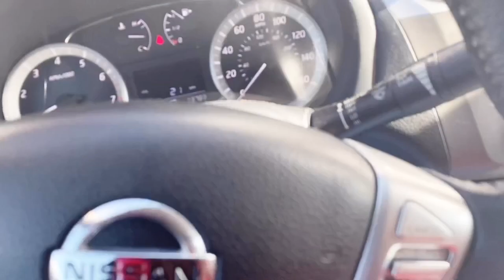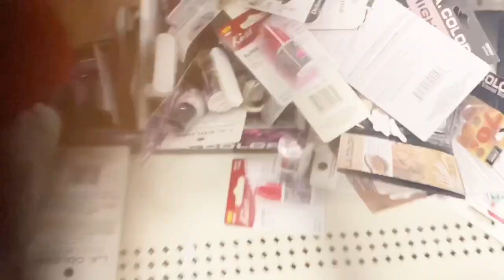StoryTime Con Mi Hermana | Vlog#2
Si tiene alguna idea o solicitud de video, deje un comentario a abajo ❤️❤️
If you have any ideas or video requests please leaveThank you so much for watching ❤️ and for all the support love you guys. And I hope you guys enjoy today’s video.